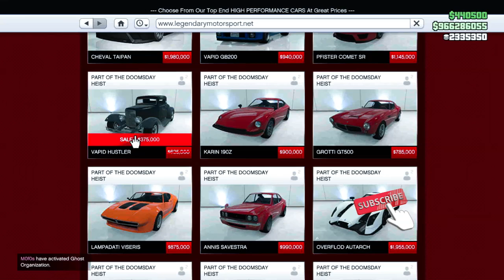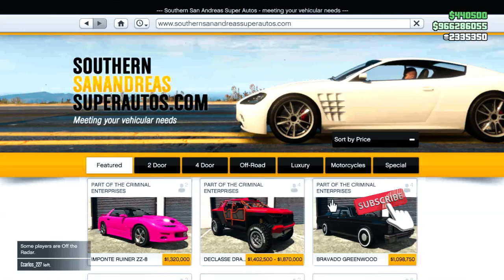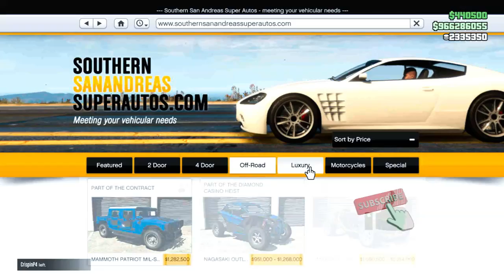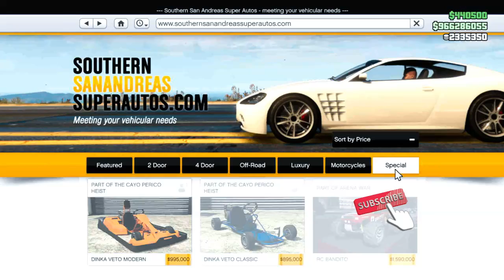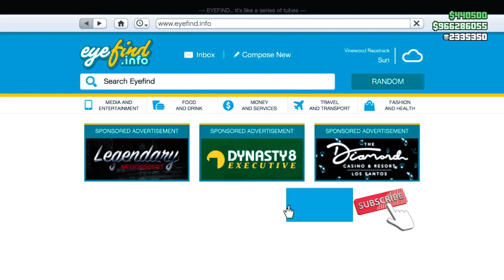GTA ONLINE | WEEKLY UPDATE | QUADRUPLE, TRIPLE, DOUBLE MONEY | NEW VEHICLE | DISCOUNTS.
Gta 5 weekly update  25th August 2022,
Gta double money this week,
Gta triple money this week,
Gta discounts this week,
Gta discounts today,
Gta double money today,
Gta triple money today,
gta 5 latest update,
gtaonlineweeklyupdate 25th August 2022,
gta 5 weekly update,
gta 5 online weekly update  25th August 2022,
25th August 2022 gta online weekly update,

gta online weekly update live,

gta v weekly update 25th August 2022,
25th August 2022 gta weekly updates,
Weekly updates gta  25th August 2022,
gta v online weekly update

gta v online double money this week

gta 5 double money and rp event weekend

gta v online double money and rp this week

gta 5 triple money this week

► PSN ID:-  Trusty-pore